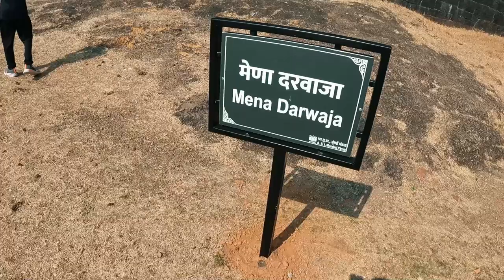हिरकणी बुरूज , टकमकटोकाची सफर | Hirkani Buruj, Takmak Tok Raigad | भाग ३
Music used-